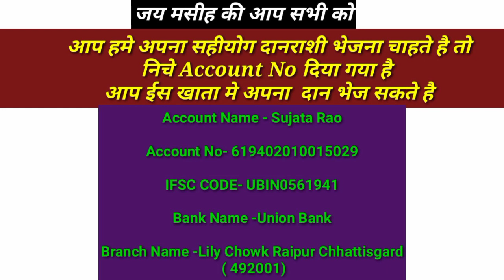संयम होकर प्रार्थना के लिये सचेत रहो | बुधवार दिन की शुरुआत इस प्रार्थना के साथ करे |Morning Prayer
सुबह का प्रार्थना । यीशु ही सच्चा रखवाला हैं । Morning Prayer | घर परिवार के लिए प्रार्थना
महीने की शुरुआत इस प्रार्थना के साथ करे और महीना भर आशीष प्राप्त करे । December Morning Prayer 🙋🕊️💥
IS VIDEO ME AAP SABHI KE LIYE DECEMBER MORNING PRAYER OR BLESSING PRAYER KIYA GAYA HAI TO VISWA SH KE SATH DEKHE...OR ASHISH RECEIVED KARE...GOD BLESS YOU
सुबह_का_प्रार्थना | दिन_की_शुरुआत_इस_प्रार्थना_के_साथ_करे | Morning Prayer For You & Your family
_Subah Ka Prarthna | Morning Prayer | Aaj Sab Band Raste Open Hone Ja Raha Hai | आशीष चंगाई छुटकारा

चमत्कार होते देखेंगे अपने जीवन में

1 पतरस(1 Peter) 44:1 सो जब कि मसीह ने शरीर में होकर दुख उठाया तो तुम भी उस ही मनसा को धारण करके हथियार बान्ध लो क्योंकि जिसने शरीर में दुख उठाया, वह पाप से छूट गया।4:1 Forasmuch then as Christ hath suffered for us in the flesh, arm yourselves likewise with the same mind: for he that hath suffered in the flesh hath ceased from sin;

4:2 ताकि भविष्य में अपना शेष शारीरिक जीवन मनुष्यों की अभिलाषाओं के अनुसार नहीं वरन परमेश्वर की इच्छा के अनुसार व्यतीत करो।4:2 That he no longer should live the rest of his time in the flesh to the lusts of men, but to the will of God.

4:3 क्योंकि अन्यजातियों की इच्छा के अनुसार काम करने, और लुचपन की बुरी अभिलाषाओं, मतवालापन, लीलाक्रीड़ा, पियक्कड़पन, और घृणित मूर्तिपूजा में जहां तक हम ने पहिले समय गंवाया, वही बहुत हुआ।4:3 For the time past of our life may suffice us to have wrought the will of the Gentiles, when we walked in lasciviousness, lusts, excess of wine, revellings, banquetings, and abominable idolatries:

4:4 इस से वे अचम्भा करते हैं, कि तुम ऐसे भारी लुचपन में उन का साथ नहीं देते, और इसलिये वे बुरा भला कहते हैं।4:4 Wherein they think it strange that ye run not with them to the same excess of riot, speaking evil of you:

4:5 पर वे उस को जो जीवतों और मरे हुओं का न्याय करने को तैयार है, लेखा देंगे।4:5 Who shall give account to him that is ready to judge the quick and the dead.

4:6 क्योंकि मरे हुओं को भी सुसमाचार इसी लिये सुनाया गया, कि शरीर में तो मनुष्यों के अनुसार उन का न्याय हो, पर आत्मा में वे परमेश्वर के अनुसार जीवित रहें॥4:6 For for this cause was the gospel preached also to them that are dead, that they might be judged according to men in the flesh, but live according to God in the spirit.

4:7 सब बातों का अन्त तुरन्त होने वाला है; इसलिये संयमी होकर प्रार्थना के लिये सचेत रहो।4:7 But the end of all things is at hand: be ye therefore sober, and watch unto prayer

Warning Copyright :- ©